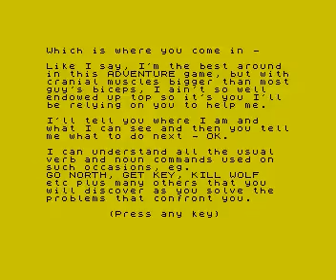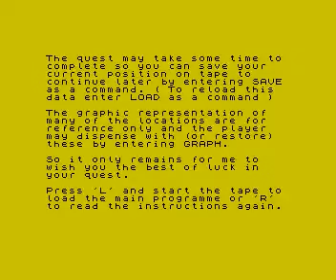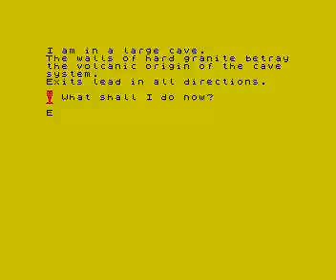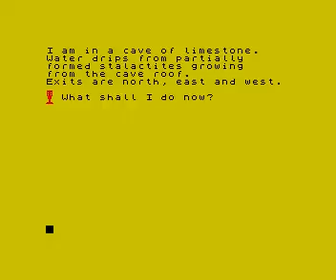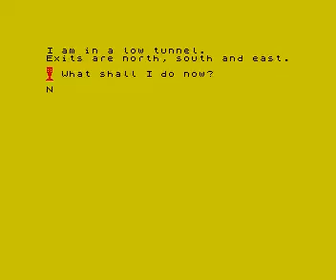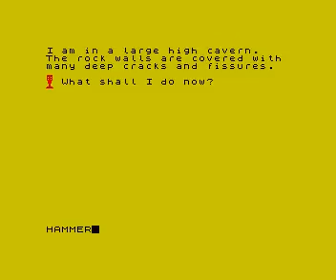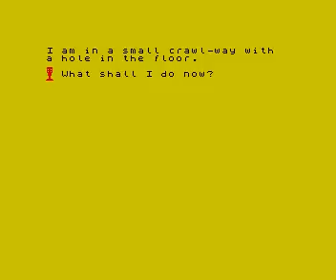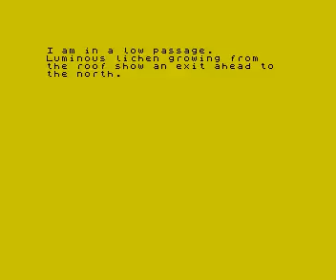Sinclair ZX/Spectrum 0010: Acorn's Quest [EUR]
Your task is to find the chalice and bring it back the alter to insert it.